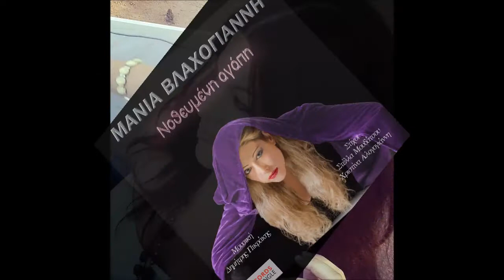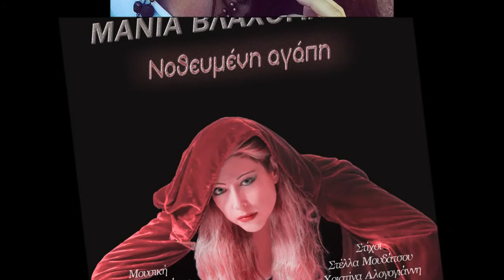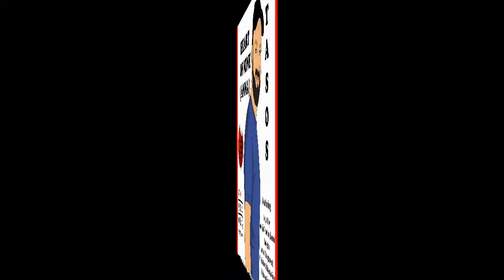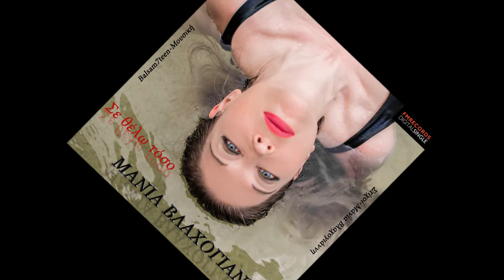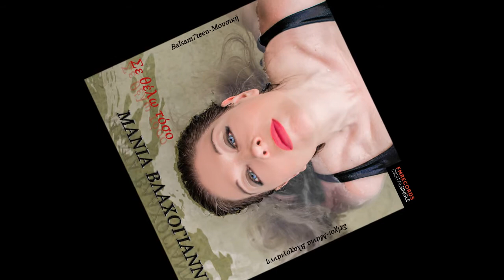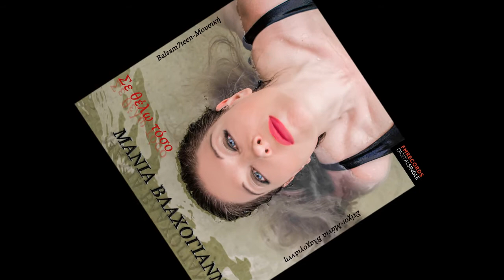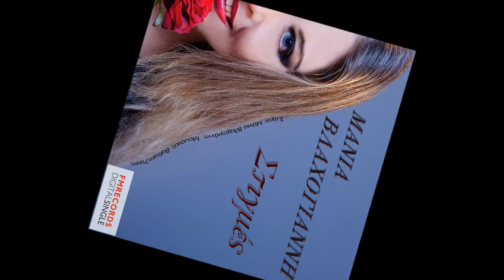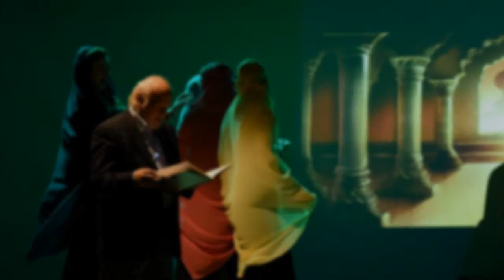Συνέντευξη με την Άννα Μουσογιάννη - RadioAlchemy (18/01/2017)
Συνέντευξη με την Άννα Μουσoγιάννη στο RadioAlchemy (18/01/2017) με αφορμή την κυκλοφορία του maxi single "Νοθευμένη Αγάπη", του album "Return to Space 2" και τις παραστάσεις τις μοντέρνας Όπερας "Αστέρι της Ερήμου - Ναλιμάρ". Με τραγούδια από πρόσφατες και παλαιότερες δισκογραφικές δουλειές, αποσπάσματα από το "Αστέρι της Ερήμου - Ναλιμάρ" και όμορφη κουβέντα στο στούντιο του RadioAlchemy.
Στον ήχο ο Γιώργος Πεππές.
Φώτο μικρογραφίας: Αγγελική Παπαϊωάννου